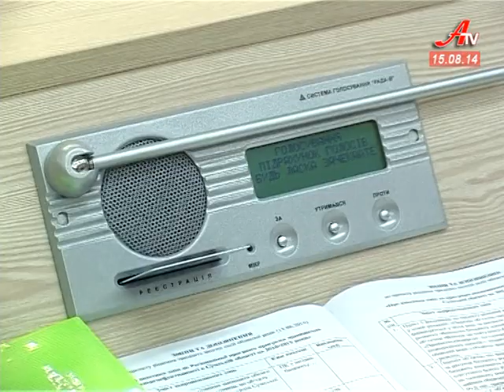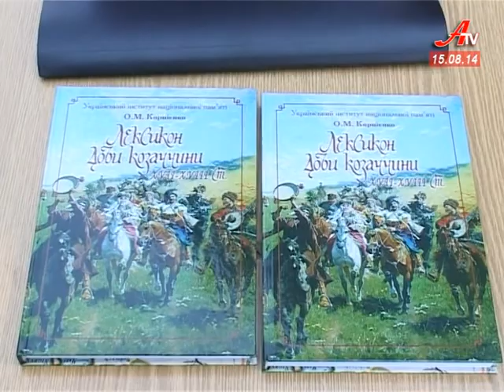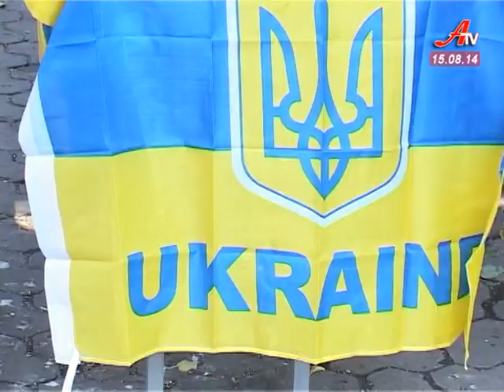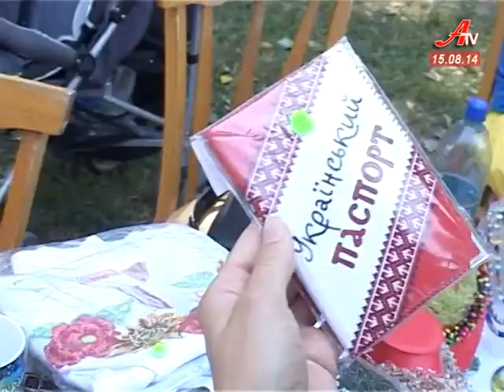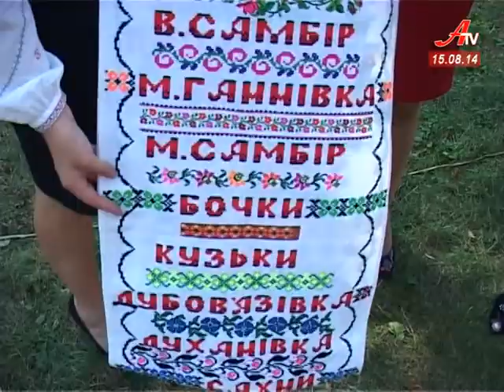Новини за 15 08 2014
- Ситуація на заводі імені Фрунзе. Олексій Цимбал виступив перед обласними депутатами.
 - Фестиваль «Вишивана моя Україна» об’єднав творчі колективи з усіх районів Сумщини.
 - На Охтирщині вогонь знищив два з половиною гектарів лісу.